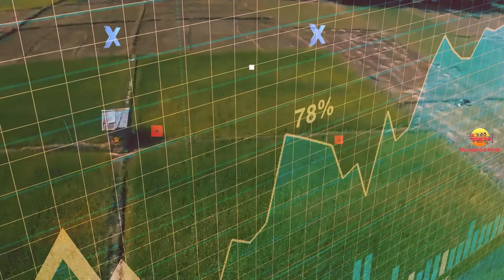पोखरा जाने से पहले वीडियो जरूर देखे // Interesting Facts About Pokhara, Nepal in Hindi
Today we are going to explain the most impressive and interesting facts about Pokhara City, Nepal in Hindi. Pokhara is a city on Phewa Lake, in central Nepal. It’s known as a gateway to the Annapurna Circuit, a popular trail in the Himalayas. Tal Barahi Temple, a 2-story pagoda, sits on an island in the lake. On the eastern shore, the Lakeside district has yoga centers and restaurants. In the city’s south, the International Mountain Museum has exhibits on the history of mountaineering and the people of the Himalayas

1. My Laptop
2. My Microphone
3. My Main Mic
4. My Pop Filter
5. My Smartphone
6. My Laptop Mouse